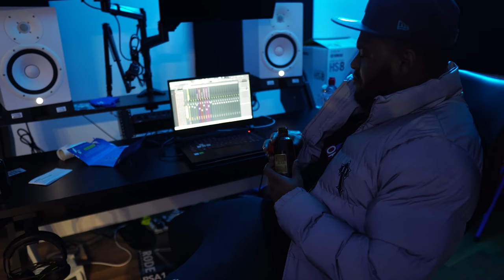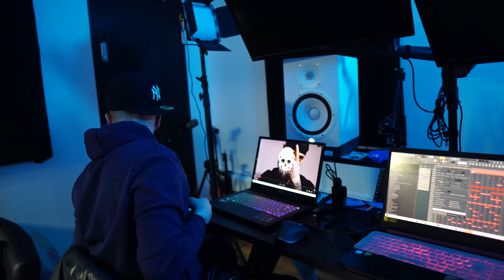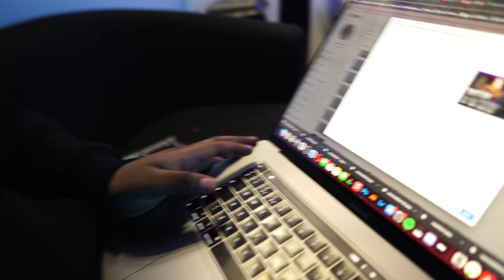THE BEST UK DRILL PRODUCERS PULLED UP TO MY NEW STUDIO!!!!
The mandem I consider as the best UK Drill Producers pulled up to the new Studio recently to make some bangers!